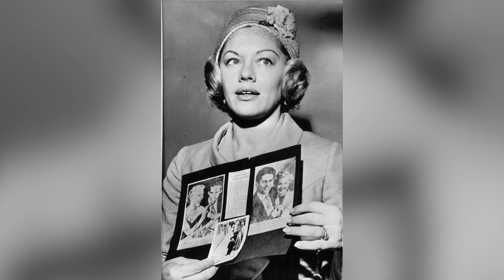What Made Lila Leeds Become a CRIMINAL?